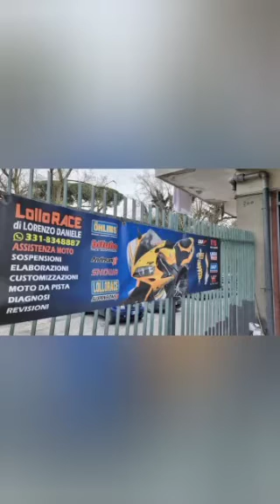SV 600/21 max